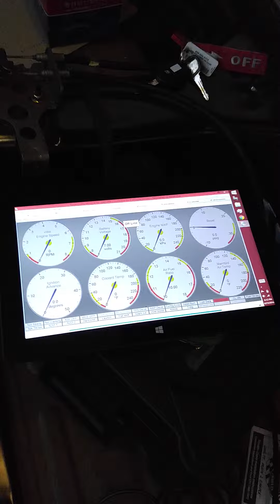Aarons 2 first step in New set up